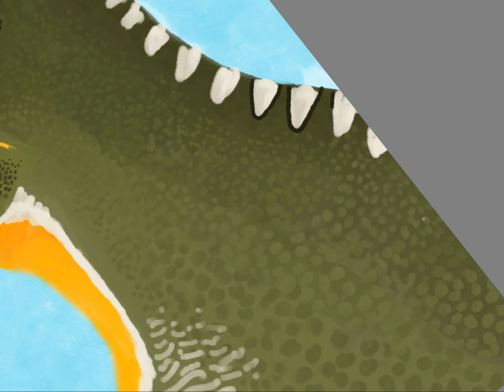Drinking with the Giant Southern Lizard WIP Part 2